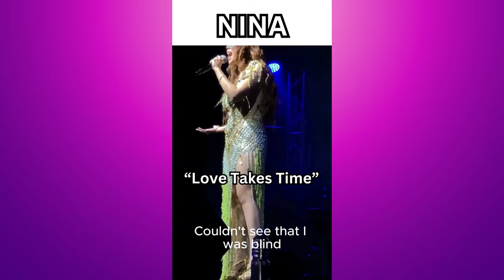Nag Whistle si Nina - Love Takes Time [2024]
her whistle note is insane!